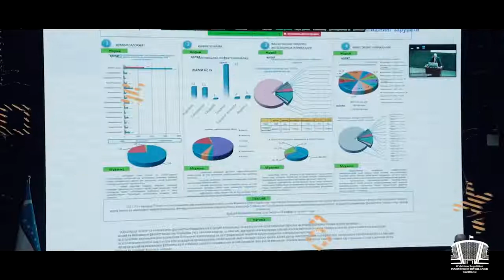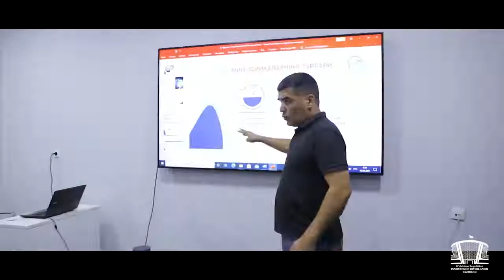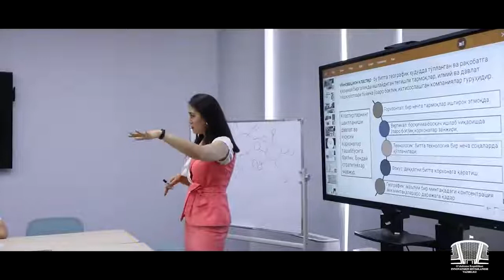Hududiy boshqarmalari xodimlari uchun 3 kunlik o‘quv seminari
1-3 iyun kunlari Innovatsion rivojlanish vazirligining yangi tayinlangan hududiy boshqarmalari xodimlari uchun 3 kunlik o‘quv seminari bo‘lib o‘tdi.

Seminar doirasida shuningdek, mahalliy hokimliklar bilan hamkorlikdagi ishlar, shu jumladan mahalliy byudjet hisobidan moliyalashtiriladigan shartnomalar monitoringini tashkil qilish masalalari bo‘yicha treninglar o‘tkazildi.

Seminarga vazirlikning boshqarma boshliqlari shuningdek, xalqaro maslahatchilar hamda ekspertlar maʼruzachi sifatida jalb qilindi.